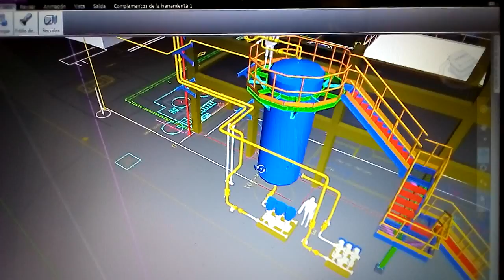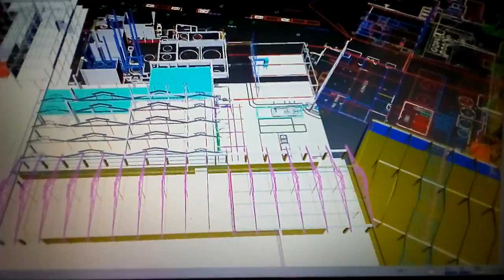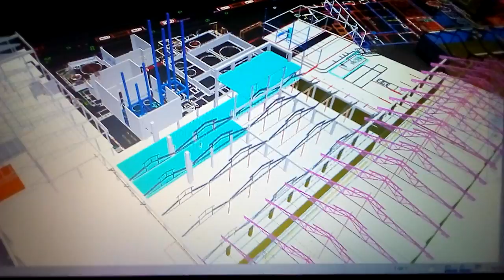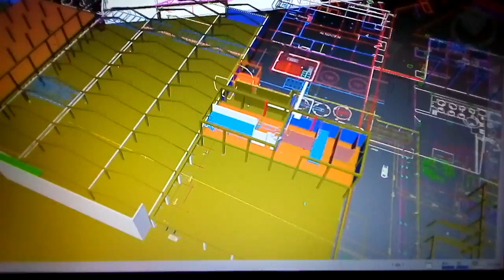agua potable sis seg1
diseño de un sistema de suministro de agua potable, para duchas, lavaojos y dispensadores de agua de una planta farmacéutica.